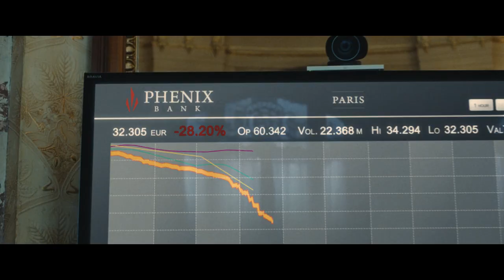LE CAPITAL TEASER VOSTFR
Teaser du film Le Capital de Costa-Gavras
Avec Gad Elmaleh, Gabriel Byrne, Natacha Régnier, Céline Salette.
La résistible ascension d'un valet de banque dans le monde féroce du Capital.